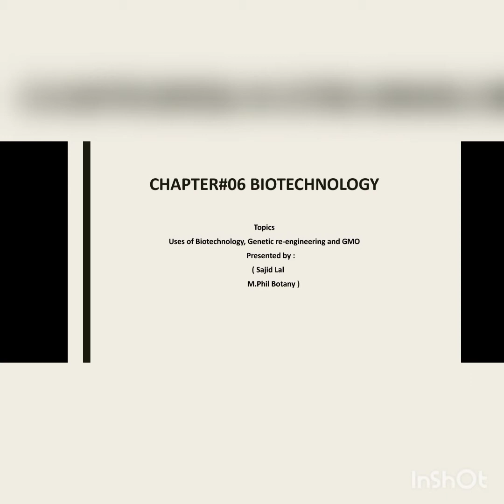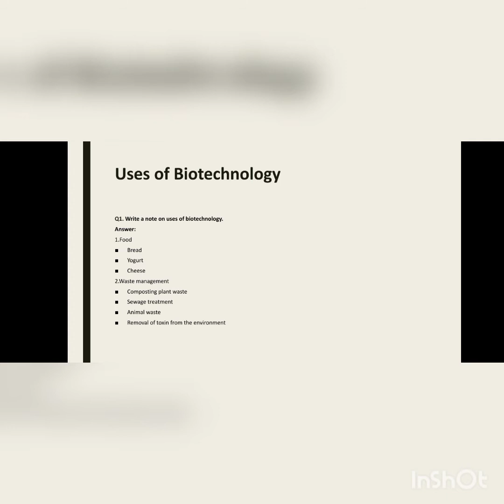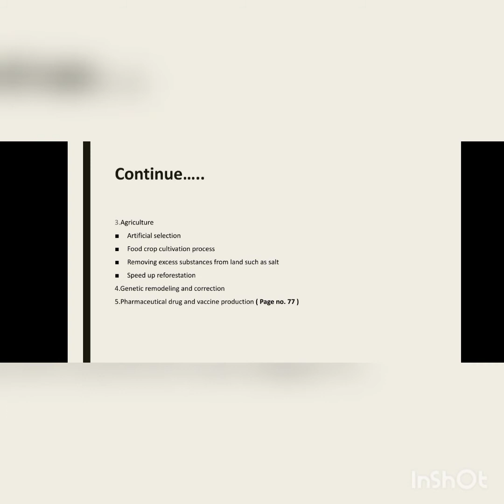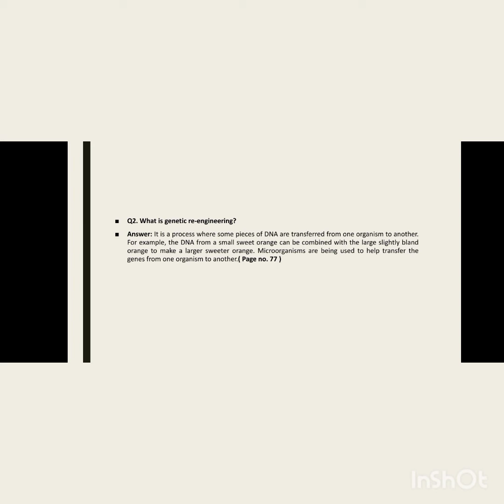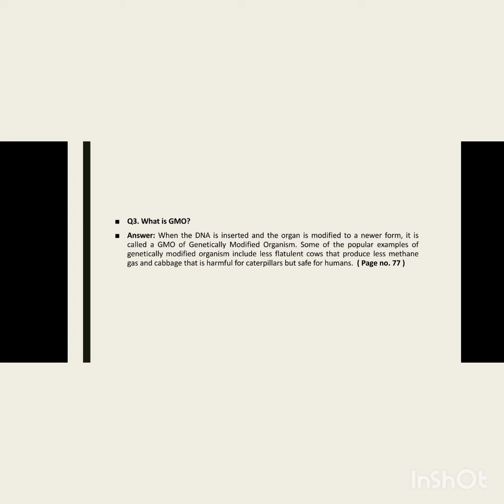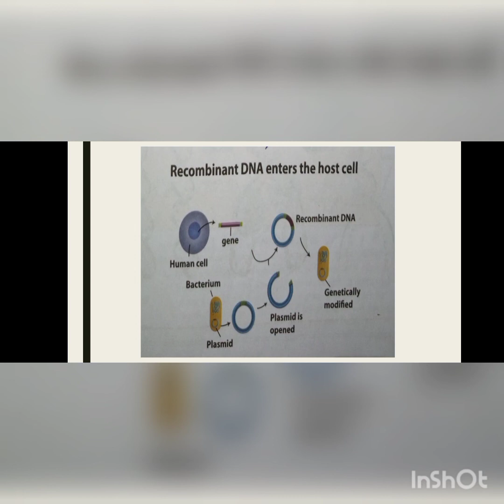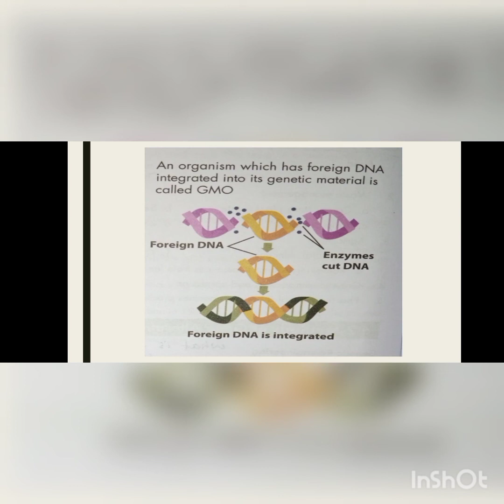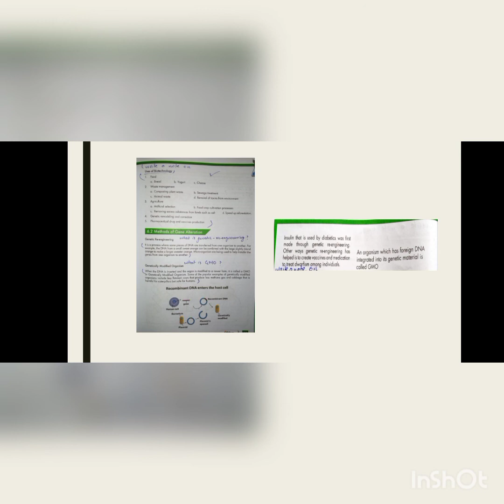Unit#6 Uses of Biotechnology, Genetic re-engineering and GMO